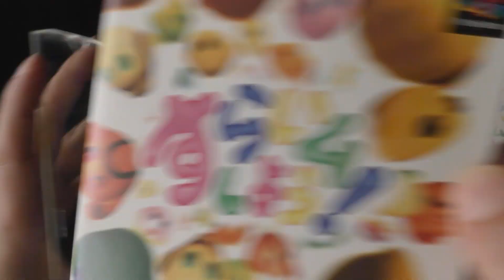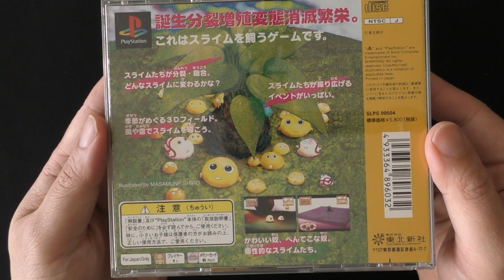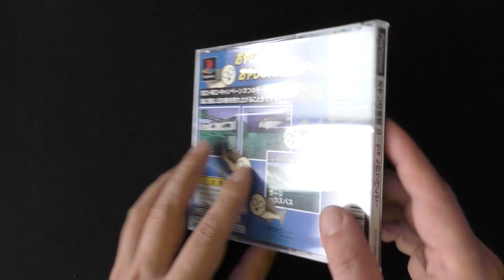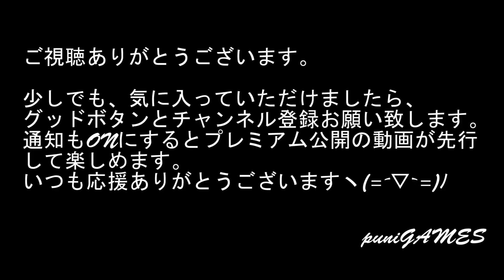【駿河屋】おやじの時間！買ってみた！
09時に公開動画は、ゲーム紹介
18時公開動画は、ゲームプレイ+福袋開封+購入紹介+メンテナンス・改造など